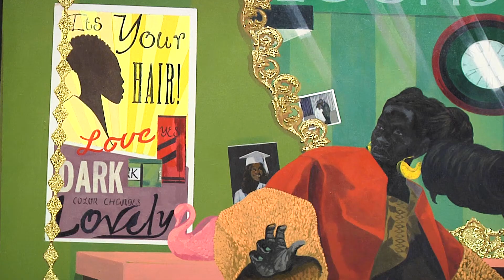Personal Histories: Marcellus Turner on Kerry James Marshall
"I immediately recognized what I was seeing as happening in my own neighborhood back home in Mississippi." - Marcellus Turner

"Figuring History: Robert Colescott, Kerry James Marshall, Mickalene Thomas" is full of details that inspire personal memories while referencing shared cultural and historical moments in history and art. Marcellus Turner, City Librarian of Seattle Public Library, shares the specifics that catch his eye and make him feel right at home in this monumental exhibition featuring three generations of contemporary art.

Feb 15 - May 13, 2018